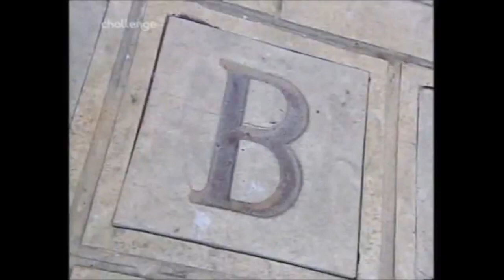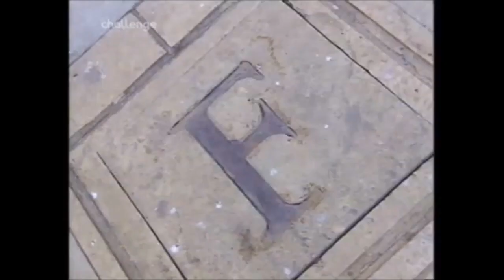Fort Boyard UK - S1E9